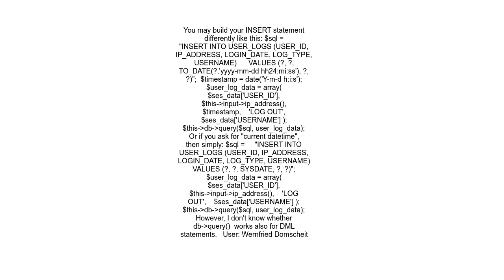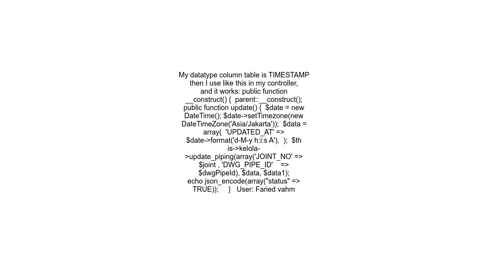How to insert current datetime to oracle database in codeigniter